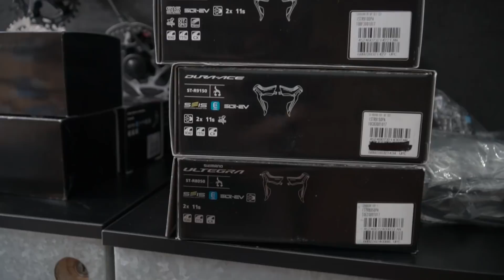BICYCLE GARAGE NUEVA SEDE / INDIANA MALL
Hola Todos les presento la nueva sede de Bicycle Garaje en el Mall de Indiana Alto de Palmas en Medellín.

Esta es una extensión inesperada, todo salió muy rápido, acá un resumen de lo que fué el primer día y de lo que va a ser la tienda!